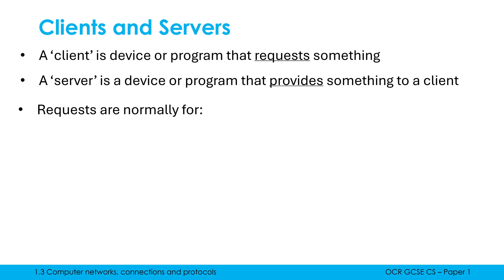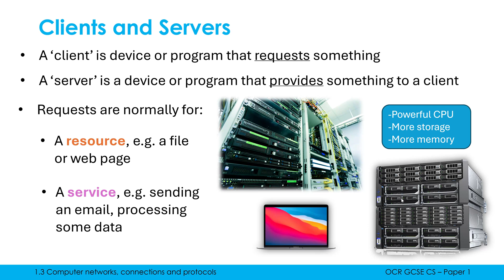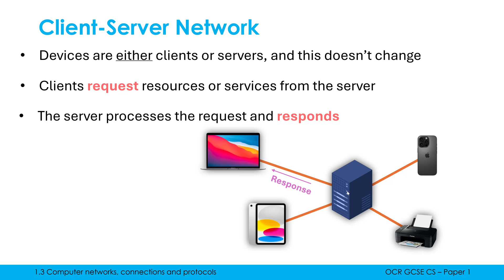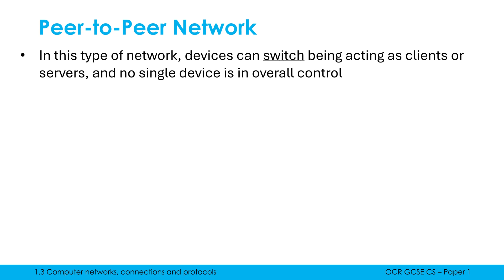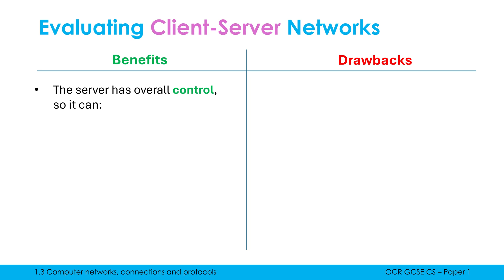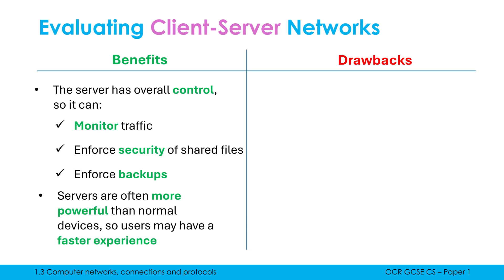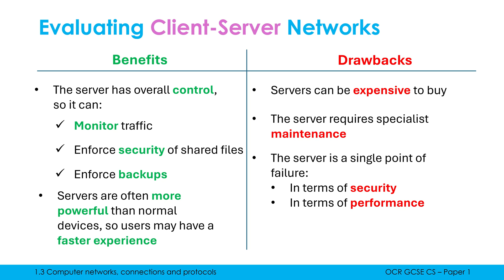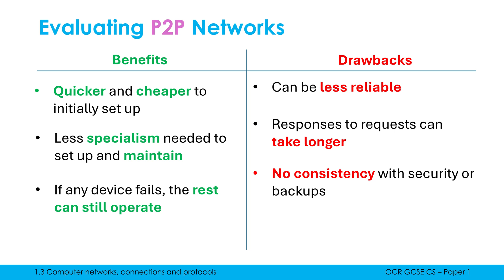Client-Server and Peer-to-Peer Networks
Looking at what is meant by a 'client' and a 'server', and the differences in approach between the client-server and P2P model. The benefits and drawbacks of each approach is also discussed.

Made for OCR GCSE Computer Science Paper 1 (J277).

0:00 What clients and servers actually are
1:45 Client-server networks
3:17 Peer-to-peer networks
4:49 Evaluating the two approaches